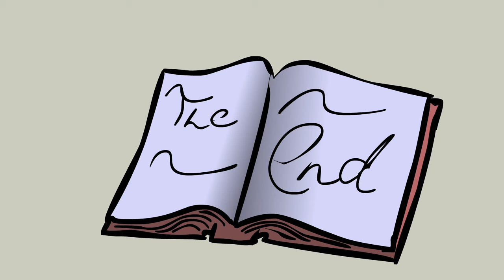Cinderella with a Hook for a Hand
The classic fairy tale about the girl who discovered the difference between working hard to avoid your problems and working hard to achieve your dreams.

Cinderella with a Hook for a Hand is brought to you in part by: Rats!
"Rats. Nature's Roombas"